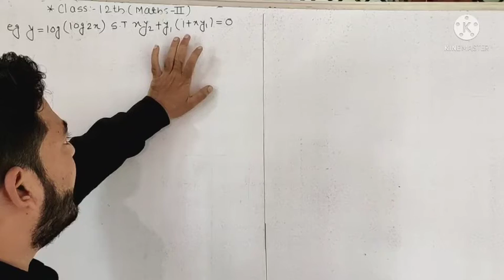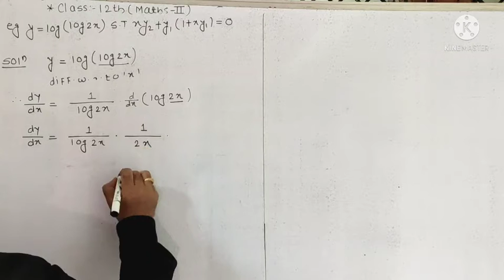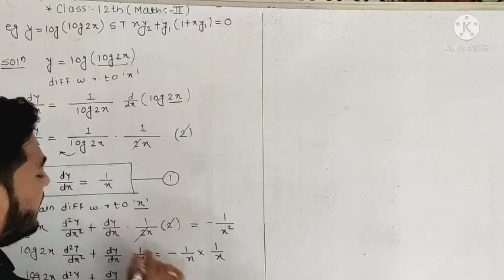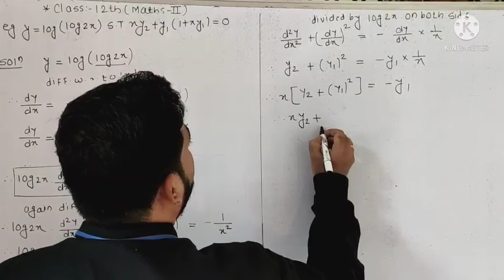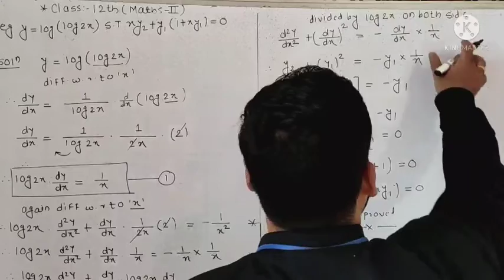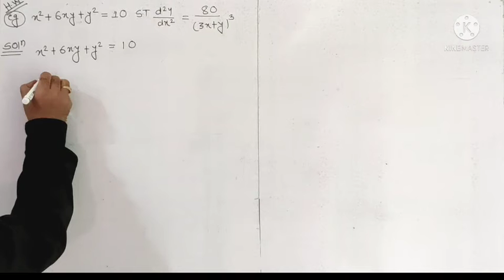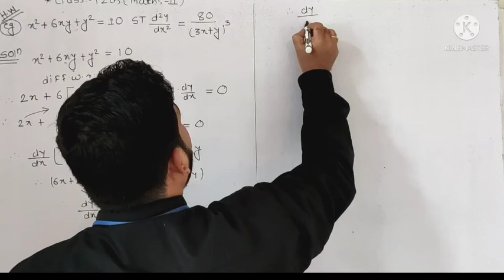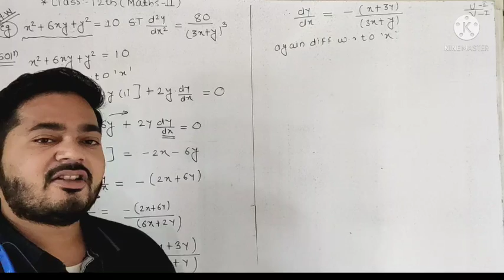Class -12 Maths -2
ex.no. 1.5 Q.3 complete